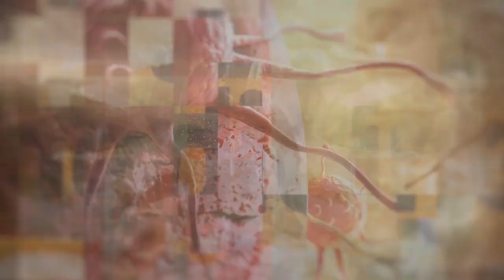Allergie stagionali e non, in casa e all'aperto: i panallergeni cosa sono e dove si trovano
La primavera e l'estate sono considerate stagione a rischio per i soggetti allergici ma ci sono allergie che non sono soggette ad andamento stagionale - come ad esempio e allergie ad alcuni alimenti o ad alcuni farmaci o ancora le allergie da contatto - e quest'anno c'è da considerare anche gli allergeni indoor, perchè abbiamo trascorso più tempo in casa negli ultimi mesi e quindi possiamo essere venuti in contatto con sostanze come gli acari della polvere che provocano allergie in molti soggetti. D'altro canto le allergie respiratorie dovrebbero beneficiare del minor inquinamento che si è formato a causa del lockdown. Ma quali sono le ultime evidenze scientifiche sulle fonti di allergia (come ad esempio le nuove scoperte sui pan allergeni, sostanze che si trovano ubiquitariamente in vari alimenti) come si può fare una diagnosi corretta delle allergie più comuni - respiratorie, alimentari, ai farmaci, agli imenotteri, al lattice, agli acari. - e come si possono trattare oggi con farmaci di ultima generazione o vaccini immunizzanti? Lo abbiamo chiesto alla Prof.ssa Eleonora Nucera, Direttore dell'UOSA di Allergologia della Fondazione Policlinico A. Gemelli che ci ha spiegato i percorsi più attuali di diagnosi e trattamento delle allergie, che ricordiamolo nelle forme gravi possono mettere addirittura a rischio la vita a causa di reazioni violente come lo shock anafilattico e che devono quindi essere sempre prevenute con la corretta profilassi.